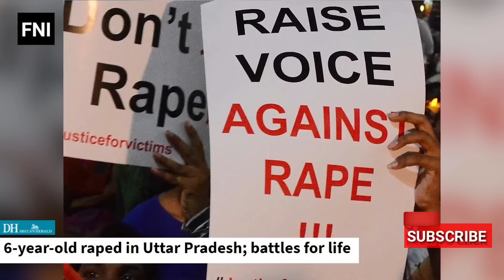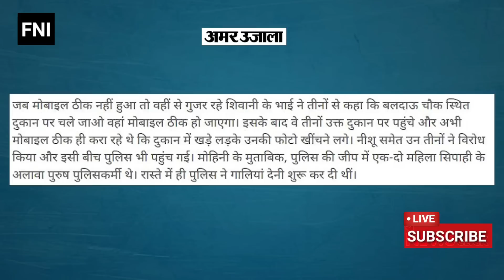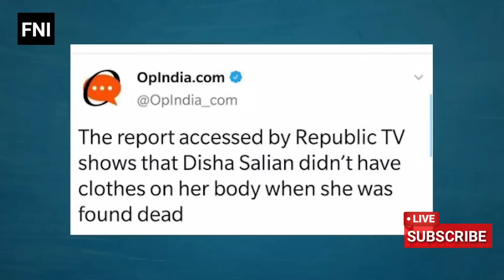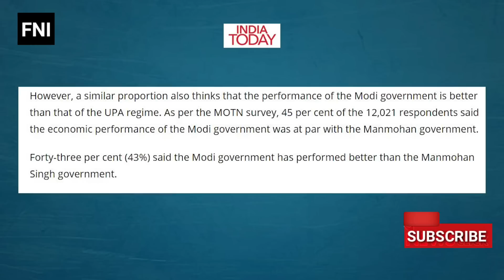रामराज्य नहीं जंगलराज योगी का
इस वीडियो में वरिष्ठ पत्रकार विशाल शर्मा ने उत्तर प्रदेश में हो रहे आए दिन बलात्कार हत्या और अन्य अपराधों पर योगी को सवालों के कटघरे में खड़ा किया है और कहां है कि क्या अब यही है रामराज्य का उदाहरण योगी जी,

News Host- Abhisar Sharma

Abhisar Sharma Bebaak Video
News Click Video Abhisar Sharma
HW News Video Abhisar Sharma
Talented India News Abhisar Sharma
Freedom News India Abhisar Sharma